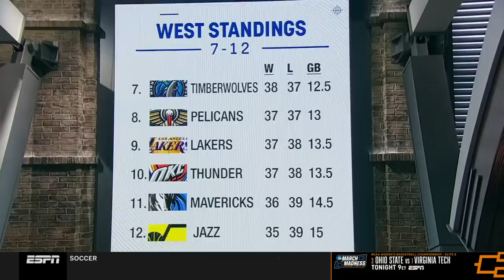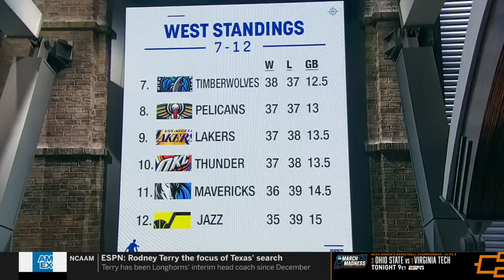🚨 SOUNDS THE ALARMS 🚨 Mavericks are the most disappointing team in the NBA - MacMahon 👀 | NBA Today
On NBA Today, the crew react to LeBron James' first game off the bench in 1,680 games in the Los Angeles Lakers' loss to the Chicago Bulls. Then, Tim MacMahon joins the show to discuss the Dallas Mavericks' falling out of the play-in spot, giving them a chance to miss the NBA playoffs.

0:00 Reaction to LeBron James coming off the bench
8:25 Tim MacMahon rips the struggling Dallas Mavericks